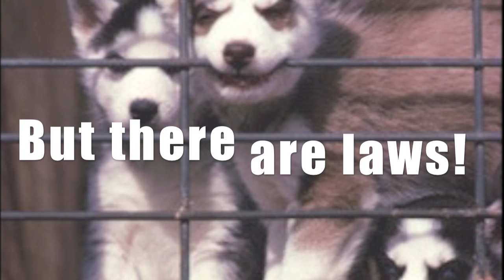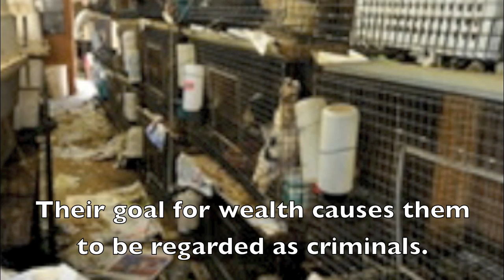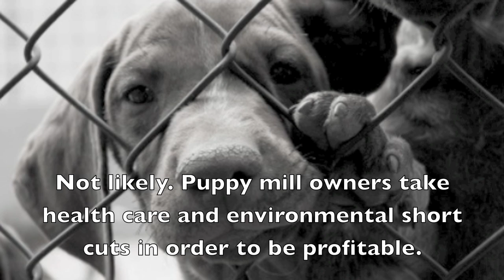Puppy Mills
Sociology project on puppy mills and Merton's strain theory.